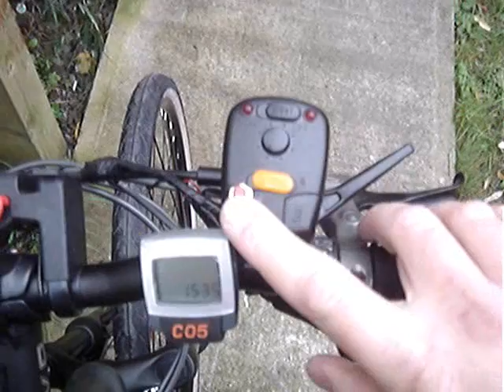MobiBike Controls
Handlebar Controls